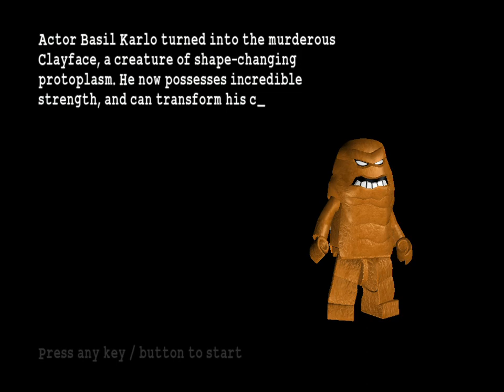LEGO® Batman™ 2023 07 22 15 03 39